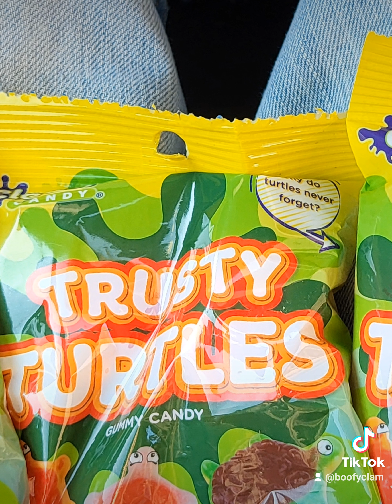Sophia does not trust the trusty turtles